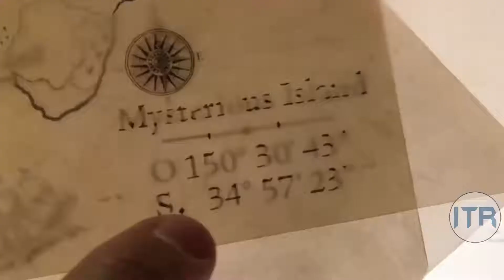Top 10 Best Hollywood Movies Of All Time | हॉलीवुड की 10 सबसे धमाकेदार फिल्में हिंदी में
हॉलीवुड की फिल्में सबको पसंद आती हैं क्योंकि उनमें एक्शन एडवेंचर और स्टोरी इतनी जबरदस्त होती है कि आदमी पूरी फिल्म खत्म होने के बाद भी देर तक फ़िल्म के तिलस्म में खोया रहता है जुरासिक पार्क स्पाइडर मैन अवतार गॉडजिला और एनाकोंडा जैसी फिल्मों ने तो पूरी दुनिया को दीवाना बना दिया था साथ ही भारत मे भी इन धमाकेदार फिल्मों ने लोगों के फिल्म देखने का नजरिया बदल कर रख दिया था.
आज हम आपके लिए लाए हैं हॉलीवुड की ऐसी ही 10 धमाकेदार फिल्में जिन्हें हर प्रगतिशील आदमी को जरूर देखनी चाहिए क्योंकि इन फिल्मों की कहानी और इफेक्ट्स तो कमाल के हैं ही साथ ही ये फिल्में हमे विज्ञान इतिहास प्रकृति और समाज को समझने का एक अलग नजरिया भी देती हैं.